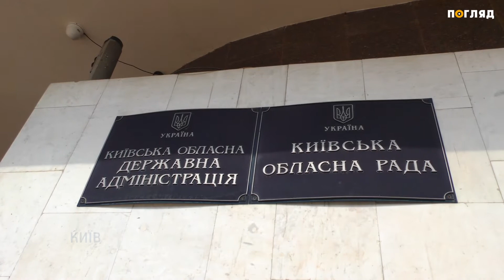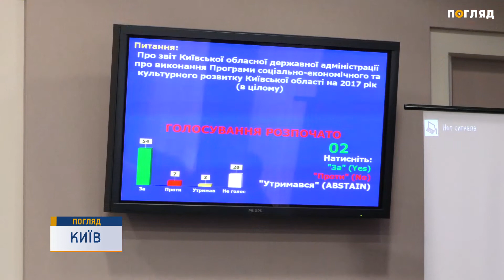Обласна сесія: бюджет на 2018 остаточно затверджено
27 квітня відбулась позачергова двадцять перша сесія депутатів VI скликання Київської обласної ради. Приводом для термінового призначення сесії, зокрема, стала акція протесту жителів міста Вишневе, яких обурює десятирічна недобудова загальноосвітньої середньої школи №1. Тож у порядок денний внесли зміни до програми будівництва, реконструкції та ремонту об'єктів інфраструктури Київської області, а саме фінансування видатків на добудову вишнівської школи у розмірі 19 мільйонів гривень з обласного бюджету та 12 з районного. Взагалі, основною темою засідання стали звітність по бюджету за 2017 рік, та внесення змін й затвердження програм в бюджет на 2018 рік. Загалом, всі рішення ухвалювали без виступу доповідачів та оприлюднення конкретних цифр видатків. Але журналісти "Погляду" все ж таки дізнались, які субвенції було виділено на Ірпінський регіон. Взагалі засідання тривало майже п'ять годин. Після затверждення бюджету голова ради оголосила сесію закритою.